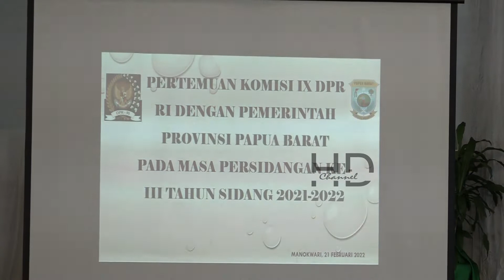RESES KOMISI IX DPR RI KE PAPUA BARAT